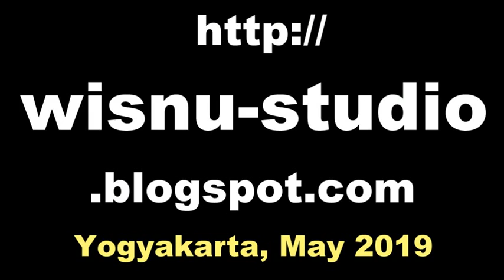WAYANG GOLEK Javanese Wooden Puppet Show / Ki GONDO SUHARNO / Balai Budaya Minomartani [HD]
Wayang golek merupakan salah satu dari ragam kesenian wayang yang terbuat dari bahan kayu yang merupakan hasil perkembangan wayang kulit dari keterbatasan waktu supaya dapat ditampilkan pada siang atau malam hari. Pertama kali diperkenalkan oleh Sunan Kudus di daerah Kudus (dikenal Wayang Menak), Cirebon (dikenal Wayang cepak) lalu Parahyangan. Wayang golek sangat populer di wilayah Jawa Barat, daerah penyebarannya terbentang luas dari Cirebon hingga Banten.

Pentas Wayang Golek Kancil oleh Ki Gondo Suharno di Joglo Balai Budaya Minomartani Sleman Yogyakarta.

Javanese shadow puppet,
wayang kulit manteb sudarsono,
wayang kulit anom suroto,
wayang kulit purbo asmoro,
wayang kulit seno nugroho,
wayang kulit enthus susmono,
wayang kulit sukron suwondo,
pepadi yogyakarta, pepadi jakarta,
pepadi bandung, pepadi surabaya,
pepadi malang, pepadi semarang,
wayang golek asep sunarya,
wayang golek asep sunandar,
wayang golek menak kebumen,
wayang golek menak yogyakarta,
wayang golek bobodoran, wayang golek lucu,
wayang golek mabok, wayang golek ki entus,
wayang menak keraton yogyakarta,

Punokawan, punakawan, limbukan, cangik, gareng, petruk, bagong, bawor, semar.